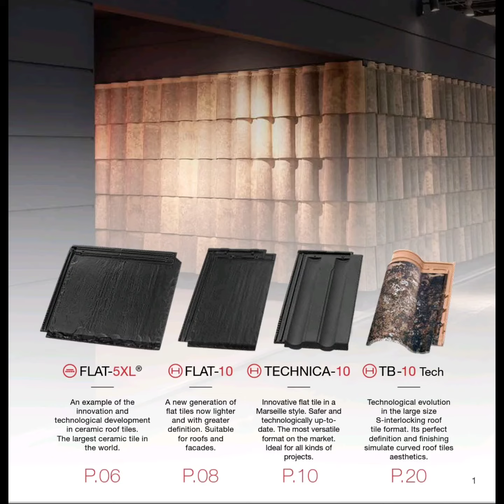Imported Clay Roof tiles